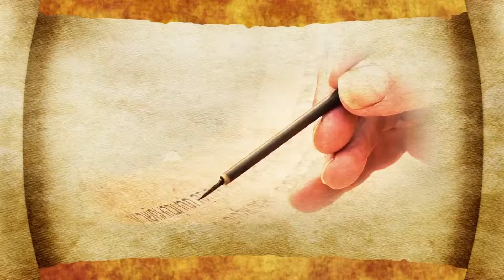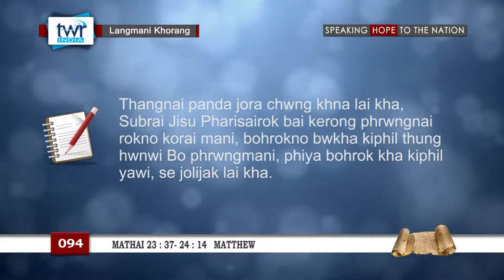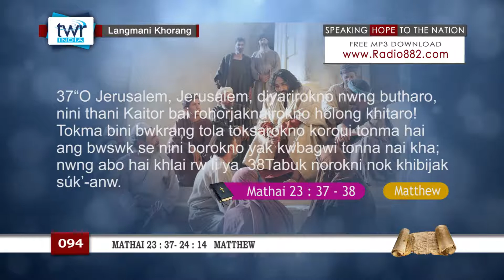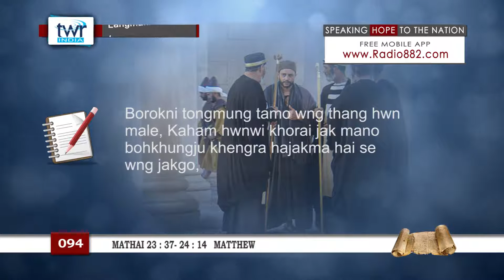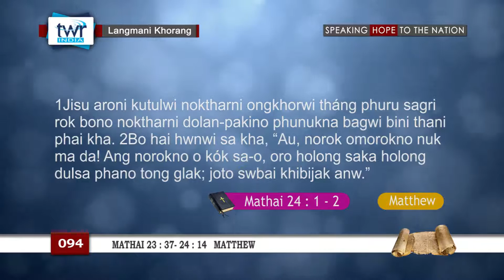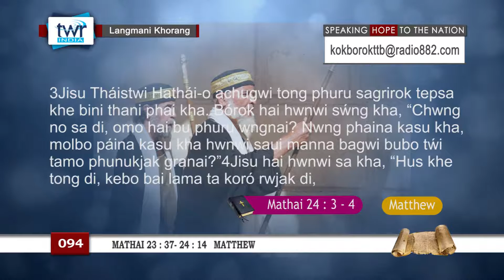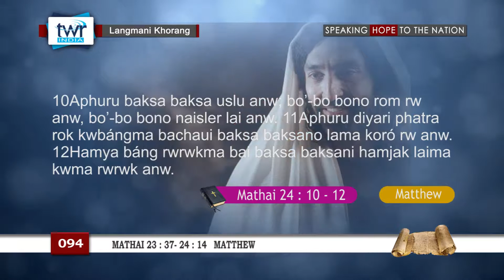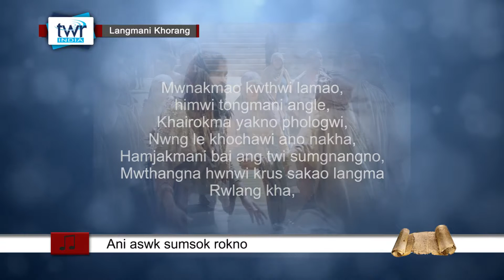TWŔ-INDIA LANGMANI KHORANG|| KOK BOROK|| SERIAL NO:- 94